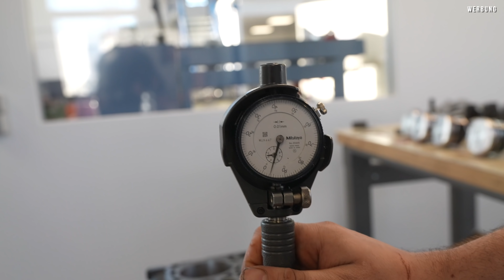Kunde wartet 3 Jahre auf Schrott! I Subi-Series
Die meisten Werkzeuge, die ich benutze sind von Snap-on und die Messmittel sind von Mitutoyo.